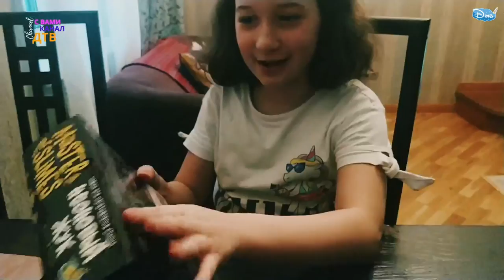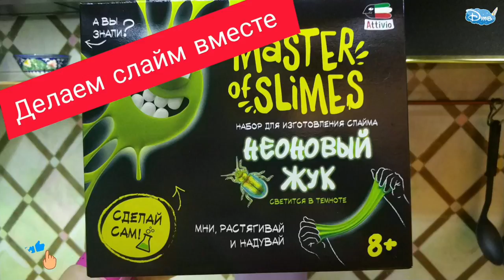Слайм / Master of slimes НЕОНОВЫЙ ЖУК / 2021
Доминика и Даниэла представляют в новом формате распаковку Мастер слайма неоновый жук, садитесь по удобней и наслаждайтесь распаковкой и изготовлением слайма.  Видео 2021 года снято в Балтийской Жемчужине Санкт-Петербург.